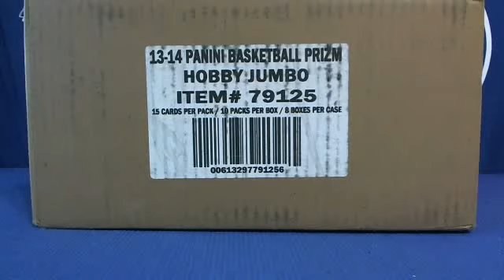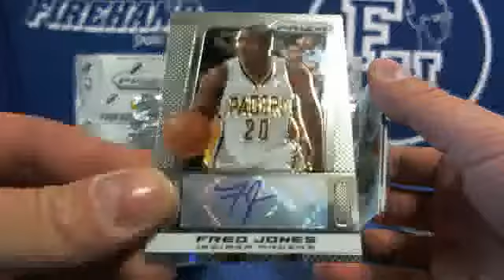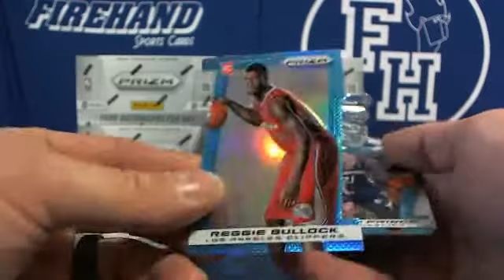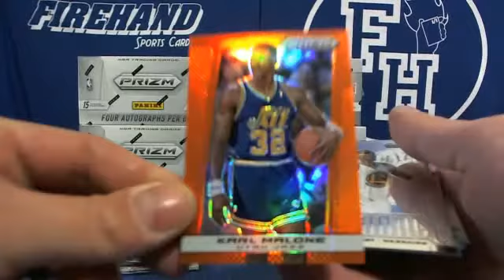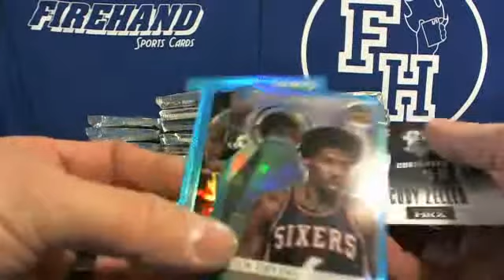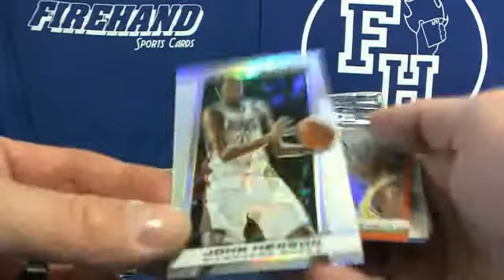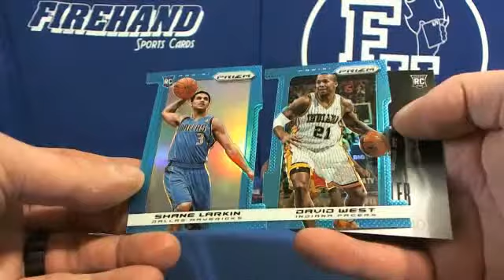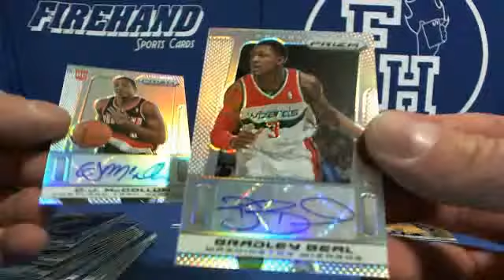2013-14 Prizm Jumbo Basketball Jumbo Case Break #3